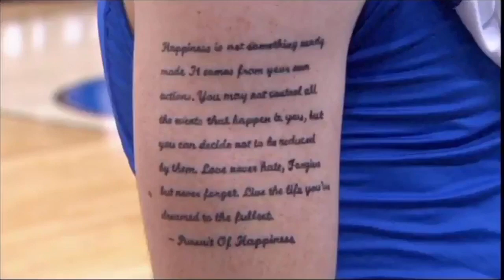#15 Florida Gulf Coast vs #7 San Diego State Highlights (2013 NCAA Tournament Second Round)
Full recap of the first time a 15 seeded team in the NCAA tournament made it to the Sweet Sixteen. Every field goal of the game is included in this highlight video.

Florida Gulf Coast, aka Dunk City upsets the San Diego State Aztecs to clinch a berth into the Sweet Sixteen, the first time in NCAA Basketball History that a 15 seed punched a ticket as one of the 16 remaining teams in college basketball. FGCU was led by guards Bernard Thompson (23 points), Brett Comer (10 pts, 14 assists) and Sherwood Brown (17 points, 8 rebounds, 6/8 FG) in an upset victory against SDSU, led by Jamaal Franklin (20 points, 11 rebounds, 4 assists). FGCU was coached by Andy Enfield, who went on to accept the position of head coach at University of Southern California, matched up against seasoned SDSU coach and former national championship winner at Michigan, Steve Fisher. FGCU's explosiveness, timely steals, and athleticism were key catalysts to their explosion in the 2nd half.